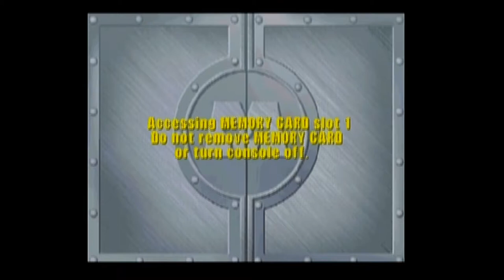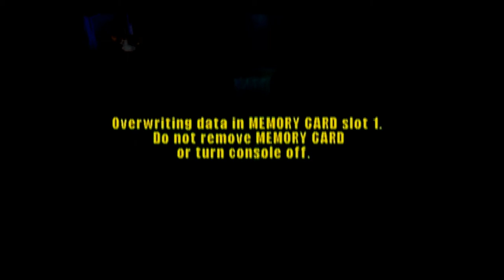Classic Fridays: Monsters Inc Scare Island Gameplay With James Dunn Part 1 (PS1)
James Dunn Twitter: @MrHomeYT

The Home Family